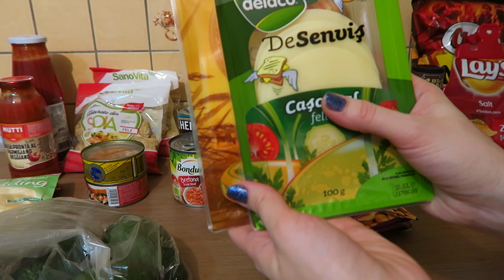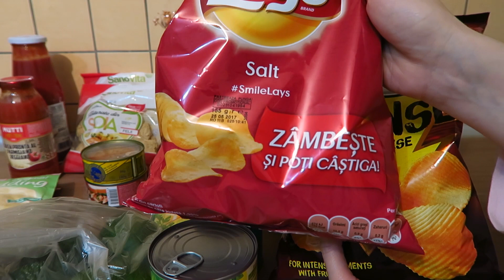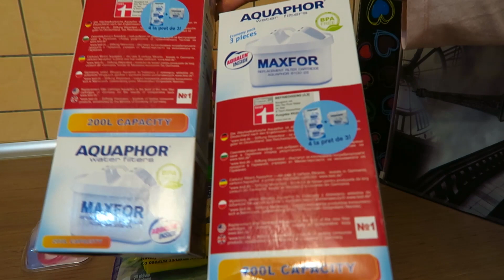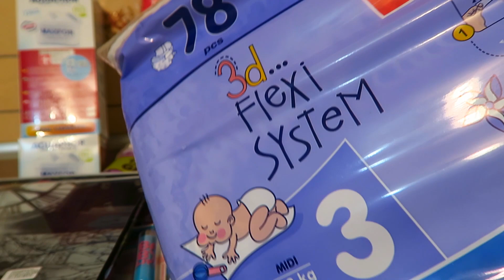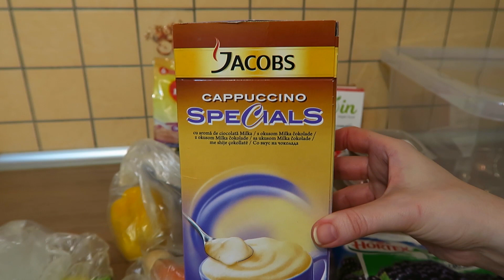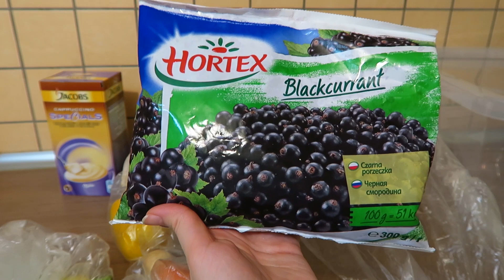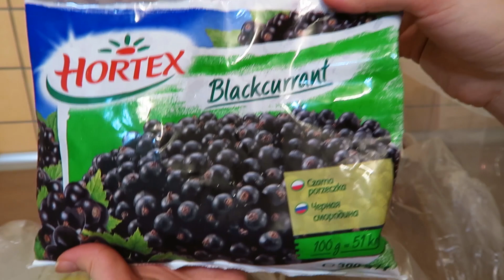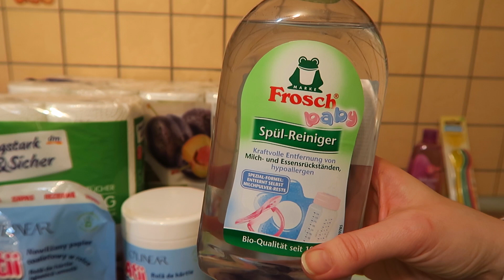Cumpărături lunare #6 (filmat în luna februarie)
Așa cum am promis, continuu seria clipurilor de cumpărături lunare. Pentru că majoritatea ați fost de acord să le vedeți si pe acestea, vă rog să rețineți că primele clipuri pe care le postez, inclusiv acesta, sunt ceva mai vechi. Menționez între paranteze luna în care a fost filmat respectivul video. Prețul fiecărui produs îl găsiți în casuța cu descrieri - adică aceasta :) - puțin mai jos.

Vizionare plăcută!

Pe unghii port:
lac de unghii Douglas Pure Glitter – nuanta 1 My favorite!
Base and Top Coat - OPI Start to Finish

Prețuri:

Carrefour:
Scutece 150 buc. 114.19 lei
Amestec mediteranean 20.10 lei
Biscuiti Oreo 3.85 lei/buc.
Praf de budinca de ciocolata 1.30 lei/buc.
Gouda felii 5.49 lei
Suc natural de sfecla, mar si morcov 2.99 lei/buc.
Praf de budinca de cocos 1 lei/buc.
Scutece Happy 70.20 lei
Ton cu ardei iute verde 9.15 lei
Ton bucati in ulei 7.60 lei
Ceai verde 15.40 lei/buc.
Arahide marinate 1.15 lei/buc.
Fasole in sos tomat 7.28 lei
Cascaval felii Delaco 4.20 lei
Sos de rosii cu parmezan 8.90 lei
Iahnie de fasole 4.60 lei
Pasta de rosii 6.77 lei
Soia felii 1.71 lei/buc.
Vopsea pentru par 25.30 lei
Suc de lamaie 10.45 lei
Suc de lamaie bio 11.00 lei
Mustar Heinz 6.35 lei
Mustar Dijon 8.35 lei
Sos barbeque 11 lei
Plic cu fermoar 4.99 lei/buc.
Dischete demachiante 120+50 buc. 6.24 lei
Manusi pentru menaj Scotch Brite 10.80 lei
Dischete demachiante 6.25 lei
Set 4 cartuse pentru cana filtranta 80.21 lei/buc.
Suzeta 21.08 lei
Manusi pentru menaj Vileda 16.75 lei
Avocado 3.49 lei/buc.
Bec 10W 9.99 lei
Balsam de buze Baby lips 12.58 lei
Saci cu buline 60 11.39 lei
Chips Lays sare 3.49  lei
Bec 15W 8.49 lei
Saci menaj Alu Fix 7.92 lei
Balsam pentru buze Nivea 7.80 lei
Chips cascaval & chili 4.09 lei

Kaufland:
Cutie depozitare 23.99 lei
Cappuccino 7.12 lei
Burger vegetal cu ardei 4.10 lei
Burger vegetal cu ciuperci 2.10 lei
Ceai 10.99 lei
Pain aux chocolate 1.35/buc.
Ceapa rosie 1.79 lei/kg.
Pastarnac 1.99 lei/kg.
Ardei gras galben 18.99 lei/kg.
Dovlecei 9.99 lei/kg.
Ardei umpluti cu crema de branza 57.90 lei/kg.
Rosii uscate 42.10 lei/kg.
Morcovi 1.99 lei/kg.
Coacaze negre 4.29 lei/buc.
Pasta vegetala cu vinete 7.49 lei
Pasta vegetala cu caju si ardei 5.99 lei
Formula 45.99 lei/buc.
Cereale pentru bebelusi 10.99 lei

DM
Rezerva de hartie igienica umeda 5.89 lei
Prosoape de hartie 4.79 lei/2 role
Prosoape de hartie 4.79 lei/8 role
Hartie igienica umeda 11.99 lei
Servetele umede 30 buc. 2.27 lei
Apa pentru bebelusi 1.69 lei
Detergent pentru biberoane 11.59 lei
Lingurite 2.99 lei
Servetele umede Bamboo Nature 9.44 lei
Sampon Johnson's 12.23 lei

Vă rog să rețineți că toate comentariile sunt atent monitorizate, în încercarea de a menține un mediu pozitiv pe acest canal. În timp ce criticile constructive și sugestiile sunt bine venite, comentariile negative având drept unic scop răutatea gratuită vor fi șterse, iar expeditorului i se va limita accesul la acest canal.